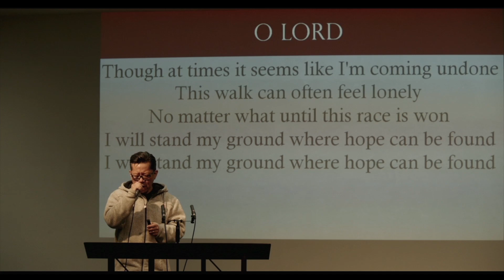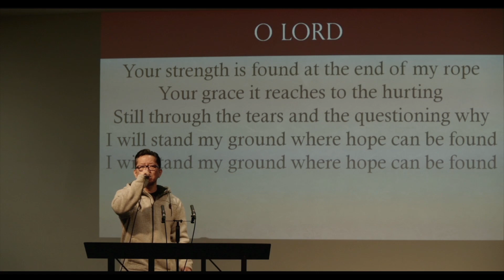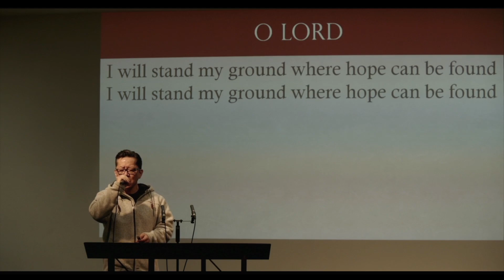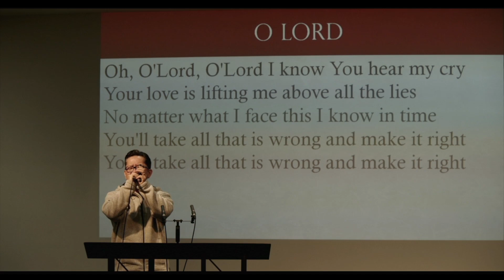God Cares so Fear Not Deuteronomy 25:4 031524